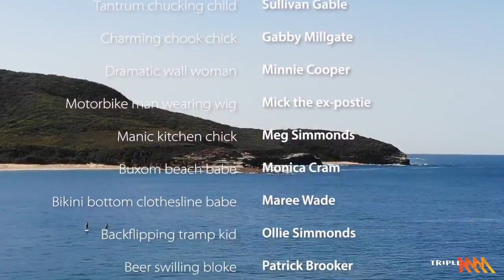Mark Gable & Melinda Schneider Stuck In Paradise | Triple M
Hilarious new take on an Aussie classic
Triple M brings you rock's greatest hits! This is Triple M's official channel.